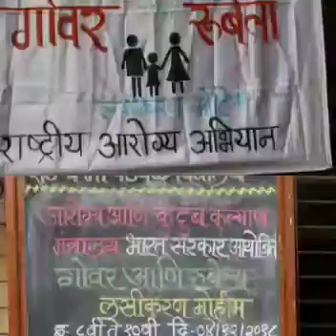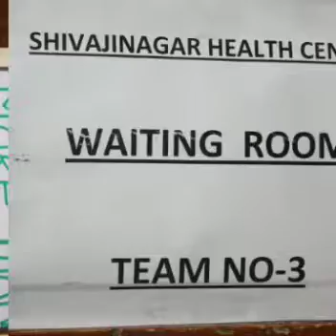Govar Rubella lasikaran